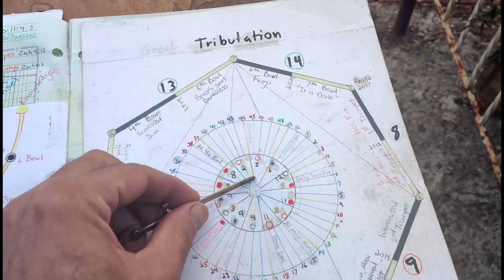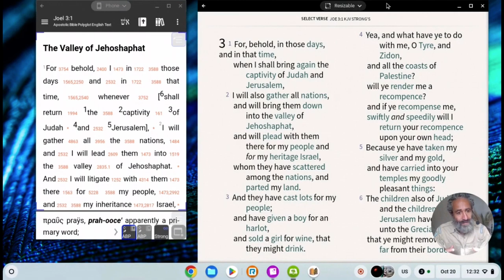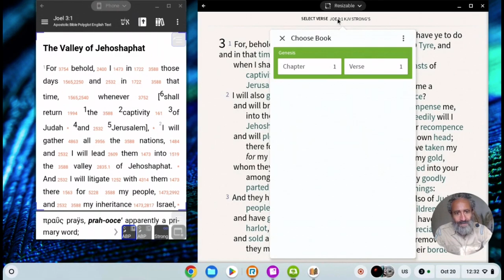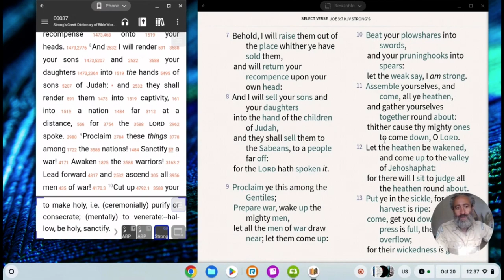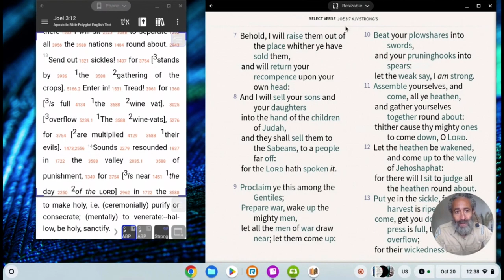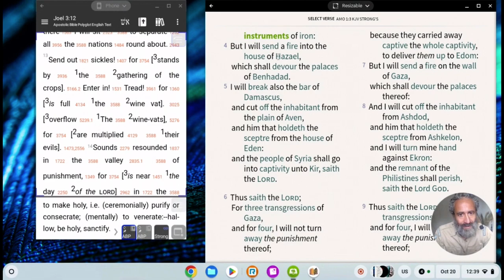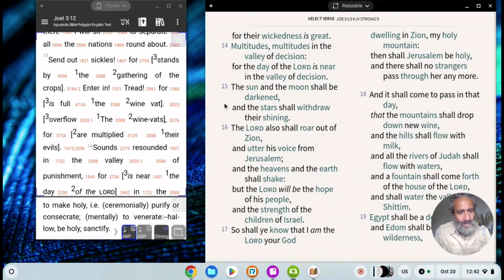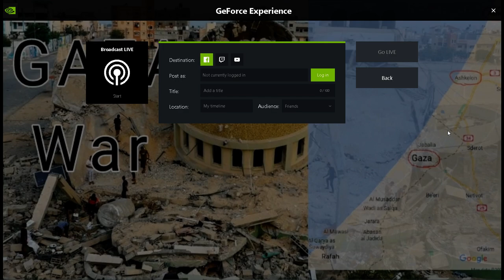This is Armageddon! This is Joel 3 - C04-5-9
Title

Uploader
Leeland Jones